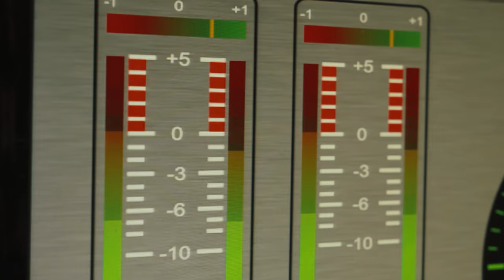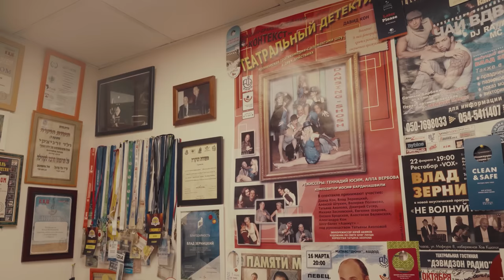ПОЛУЧИЛОСЬ В ИЗРАИЛЕ! Как найти себя в стране евреев. Секреты успеха.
Объявляем КАСТИГ героев на следующие выпуски! Кто хочет стать героем выпуска, заходите в Telegram канал, здесь анонсы на все наши кастинги

На канале "Павел Гительман" вас ждет новый выпуск про жизнь в Израиле. Сегодня вы узнаете, как живут люди в Израиле после репатриации. Почему решили переехать в Израиль? Какие плюсы и минусы жизни в Израиле? Как репатрианту устроиться на работу в Израиле? Кем можно работать в Израиле? Сколько в среднем зарабатывают в Израиле? Стоит ли переезжать в Израиль? Реальные истории реальных людей, жизненный опыт, работа и зарплаты, а также израильский менталитет - в этом видео!
Гительмания — это проект о встречах с выдающимися людьми. Цель проекта - познакомиться с топ-500 самыми талантливыми людьми планеты и поделиться мышлением, историями этих людей со всеми, кому важно развитие. Приглашаю вас познакомиться с выдающимися людьми, учиться, открывать полезные идеи и решения для вашей жизни.

Павел Гительман, автор проекта, основатель рекламного агентства RTA ), входит в ТОП5 агентств России.

0:00:00 - Интро
0:00:40 - Знакомство с героиней и обзор израильского дома
0:02:12 - Обзор на израильскую радиостанцию
0:02:54 - Переезд в Израиль
0:05:15 - Обзор израильской квартиры
0:06:54 - Переезд в Израиль
0:08:37 - Как окружение повлияло на переезд
0:11:20 - Продолжение обзора на израильскую квартиру
0:12:56 - Сложно ли было принять решение о переезде
0:14:09 - Плюсы и минусы жизни в Израиле и переезд туда
0:16:36 - Распаковка подарков
0:17:20 - Про родословную героини
0:19:13 - Упражнения для хорошей дикции
0:19:54 - Сложности и нюансы переезда в Израиль
0:21:28 - Особенность израильского народа
0:23:36 - Как отразился переезд на герое
0:26:44 - Немного про искусство и как понять смысл картины
0:29:06 - Реклама компании Gradientt
0:30:22 - Сложности после переезда и поддержка близких
0:35:23 - Дегустация израильских блюд
0:36:47 - Поставка продуктов в Израиле и отличительная черта израильского народа
0:40:11 - Сплоченность израильского народа
0:42:45 - Место вдохновения нашего героя
0:43:44 - Недостатки жизни в Израиле и заработная плата
0:46:23 - Работа на радиостанции
0:47:35 - Плюсы и минусы жизни в Израиле
0:51:09 - Лечение народными методами
0:52:44 - Плюсы жизни в Израиле
0:54:39 - Сколько художник может продавать картин в месяц
0:56:12 - Школа профессионального макияжа и знакомство с героем
0:57:25 - Переезд из Украины в Израиль по программе
1:00:54 - Какая прибыль от школы профессионального макияжа
1:05:06 - На каком уровне сервис в Израиле
1:07:56 - Как начиналась карьера визажиста и первый заказ героя
1:10:44 - Переезд в Израиль и первая работы
1:13:32 - Поэтапное развитие карьеры и сложности, с которыми столкнулся герой
1:17:37 - Средняя зарплата в Израиле
1:18:39 - Минусы жизни в Израиле и значимые моменты героя после переезда
1:23:04 - Боди-арт и как проходит кастинг
1:26:15 - Открытие доставки в Израиле
1:28:21 - Отличие менталитета в Израиле от других стран
1:29:43 - Минусы и плюсы Израиля
1:31:29 - Отличие менталитета в Израиле от других стран
1:33:00 - Что нужно знать о переезде в Израиль
1:33:57 - Какой ориентации наш герой
1:35:12 - Сколько стоит боди-арт
1:35:23 - Значимые моменты жизни в Изриале